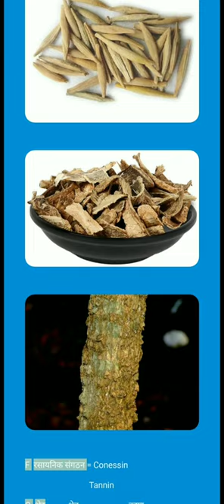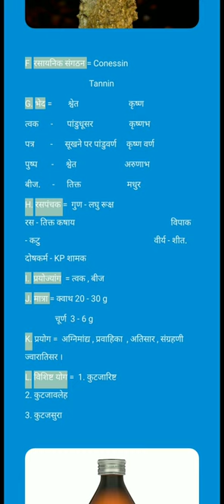Bams 2nd year dravya gun vigyan kurvhi (कूटज) holarrhena antidysenterica